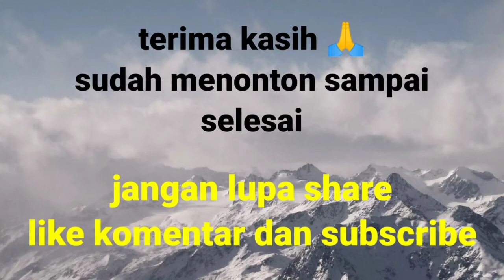CARA MENENTUKAN HARGA JUAL || penjual sayur keliling dengan mobil pickup agar di Serbu pembeli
seperti ini rupanya trik jualan sayur keliling agar di Serbu pembeli, pedagang sayur ini membagi dagangan nya menjadi paket kecil agar terjangkau oleh pembeli yang ingin berhemat dalam pengeluaran uang atau berhemat dalam masakan.
simak videonya untuk mendapatkan tips..